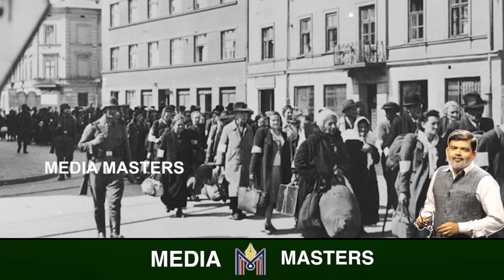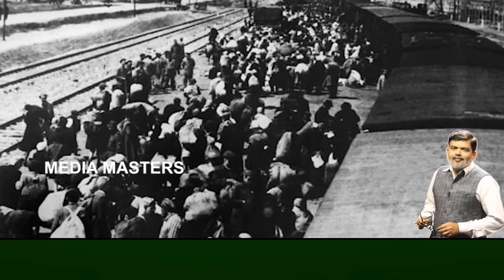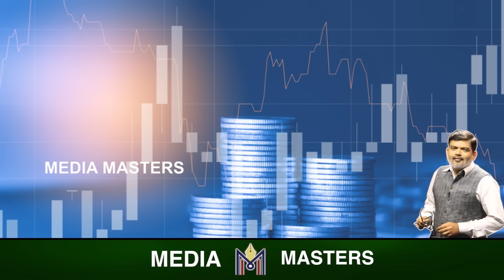ಅಲ್ಲಿ ನಡೆದದ್ದು 60 ಲಕ್ಷ ಯಹೂದಿಗಳ ಹತ್ಯೆ..? ಇದು ಬೆಚ್ಚಿಬೀಳಿಸುವ ಮಾರಣ ಹೋಮದ ಕಥೆ..!